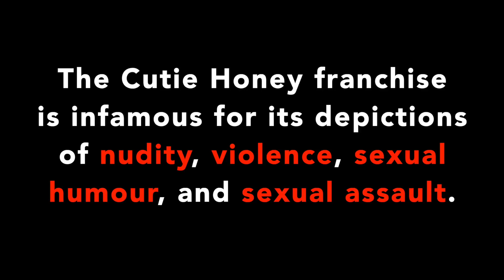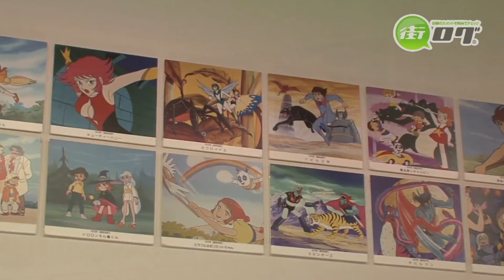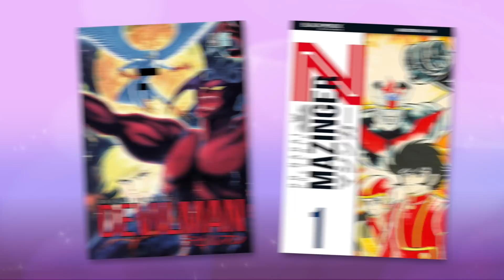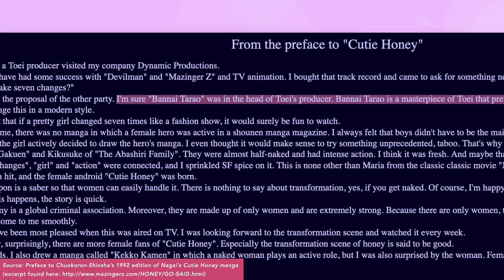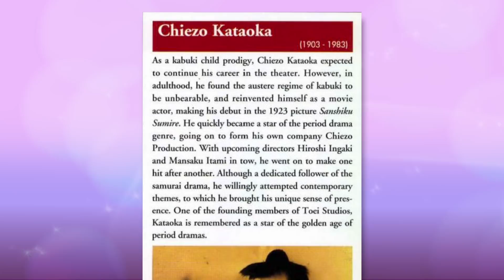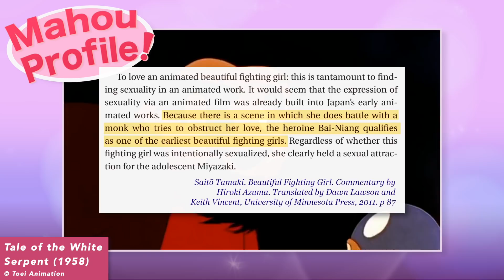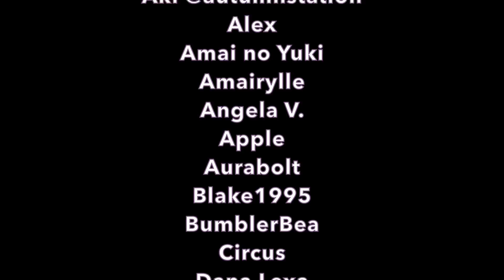THE CREATION OF CUTIE HONEY // Mahou Profile! Cutie Honey: The Miniseries (Part 1)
Mahou Profile's miniseries covering the Cutie Honey franchise kicks off with an in-depth look at the creation of the original 1973 anime! Honey had quite the complicated road from conception to final product. You might say she had "transformed" quite a bit before even hitting the airwaves!

To find out how, join me for the start of this long (and very overdue) journey! Kawaru wa yo~

LINKS

FURTHER READING

Scream from the Shadows: Discussing Japan’s Feminism with Dr. Setsu Shigematsu